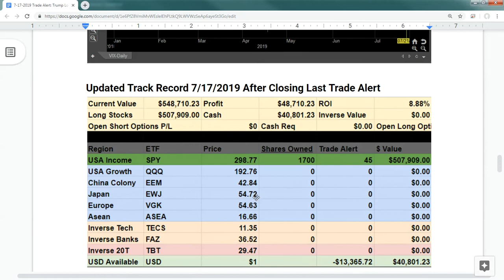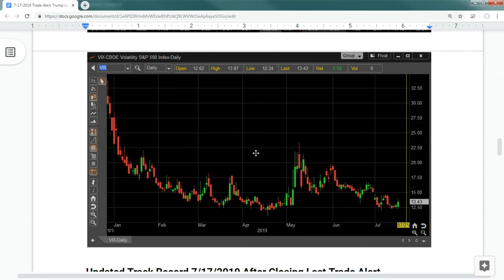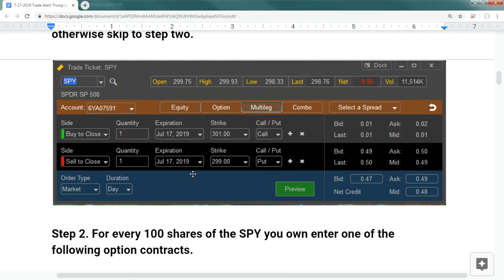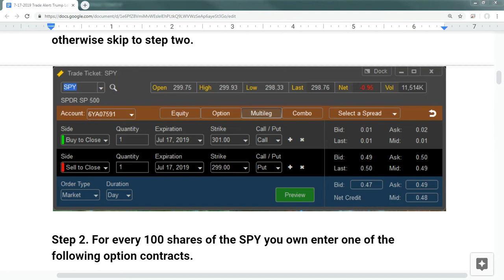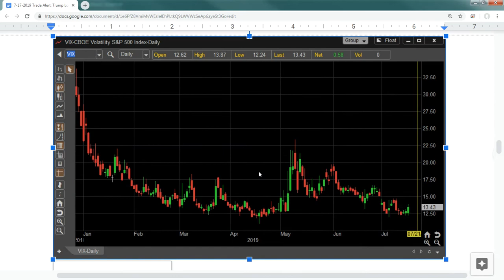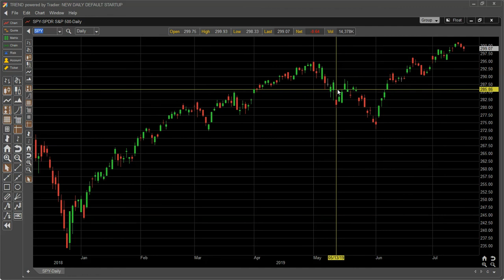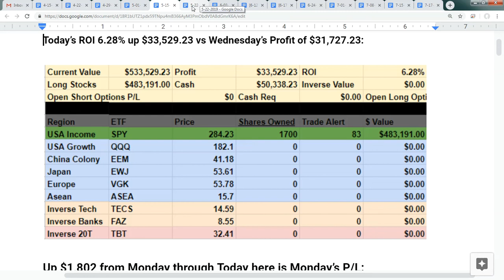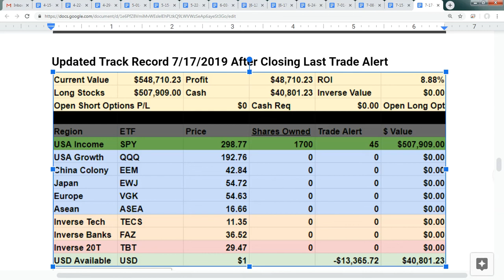Trump Losing Patience As Democrats and China Rain on His Parade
Get our trade alerts delivered directly to your inbox and phone at NOON ET Every Mon-Wed-Fri.